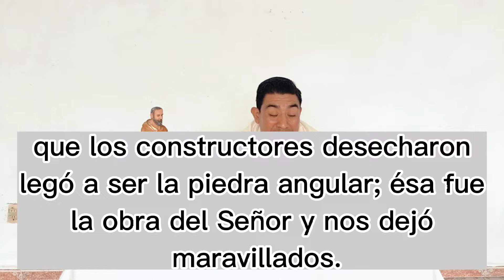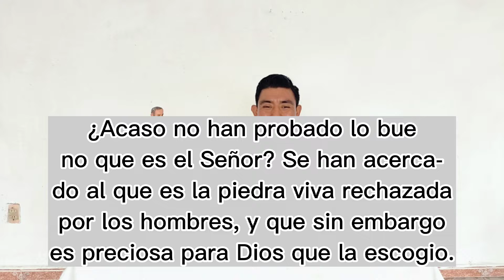Salmo 118 || Padre Efraín Mejía